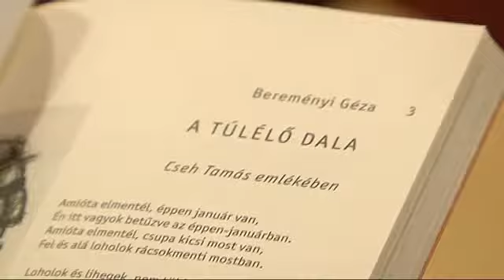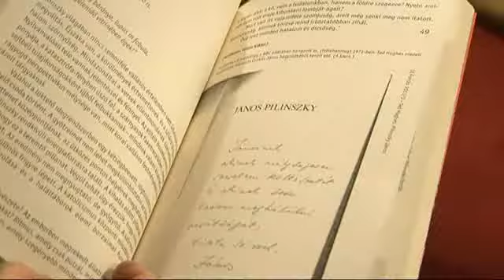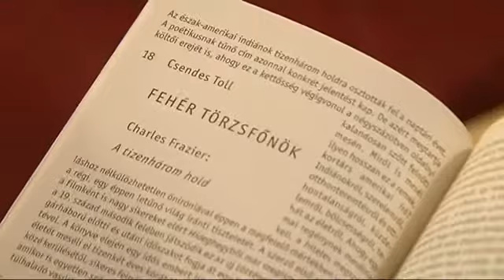Cseh Tamásra emlékeztek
A koppánymonostori Mag-házban Cseh Tamásra emlékeztek.